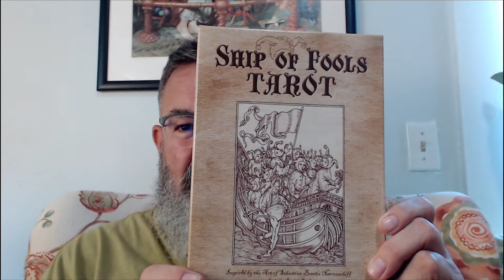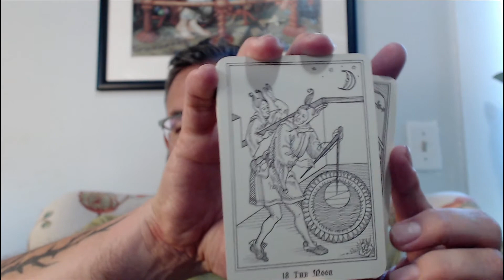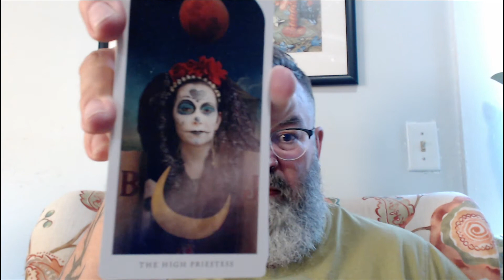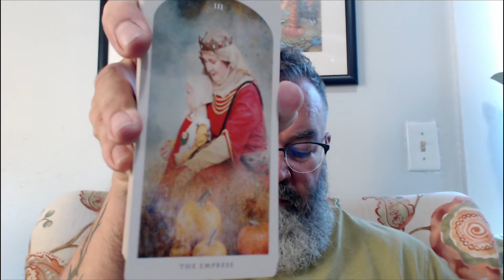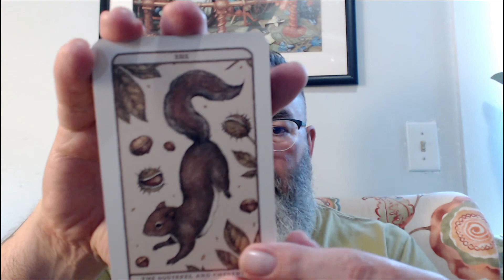Ship's log, May 21, 2022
A semi-random catch-up: a note about guest preaching, some observations on drawing (but not necessarily reading) two cards a day, and three new decks, Ship of Fools Tarot, The Lost Tarot, and Woodland Wardens.

Unitarian Universalist Meeting House of Provincetown for the livestream or recorded viewing.